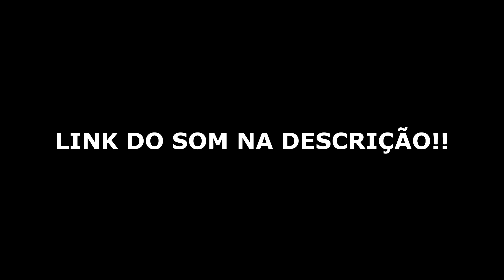A VERDADE SOBRE KRAWK & DUDU